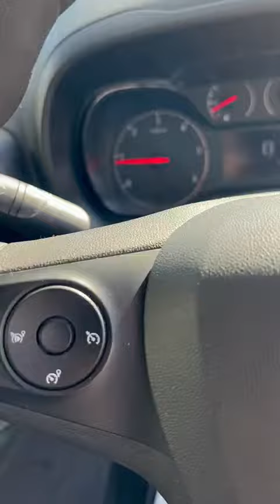2019 19 VAUXHALL COMBO 1.6 L1H1 2000 SPORTIVE S/S 101 BHP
VAUXHALL COMBO 2000 SPORTIVE EURO 6 MODEL. The Van Is 1 OWNER & Comes With FULL SERVICE HISTORY PRINTOUT. At Vanstop Bolton We Offer COMPETITIVE FINANCE RATES Through Our Dealer Partners And A NATIONWIDE DELIVERY SERVICE Is Available. We Are A Trusted Dealer With 5 STAR REVIEWS ON AUTO/VAN TRADER & All Our Vans Come Complete With Balance Of Manufacturers Warranty Where Applicable Or Alternatively 6 MONTHS RAC WARRANTY. We Provide Our Customers With A NEW 12 MONTHS MOT & DETAILED FULL VALET ON EVERY VEHICLE PURCHASED. For A Full Listing Of All Our Commercial Vehicles In Stock. Alternatively, Please Contact Vanstop Bolton On 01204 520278